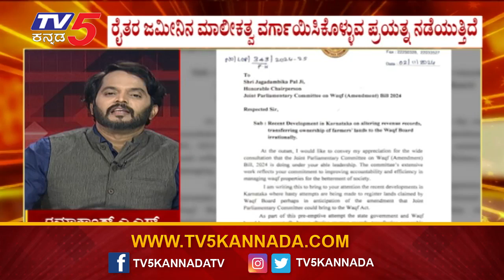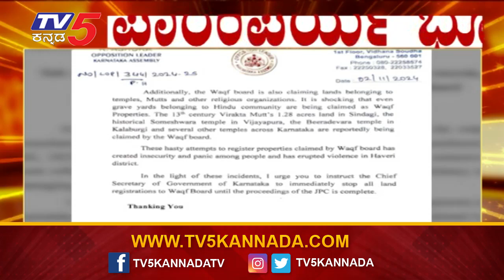ವಕ್ಫ್​​ ಮಂಡಳಿಯ​ ಜಮೀನು ನೋಂದಣಿ ಸ್ಥಗಿತಕ್ಕೆ​​​ ಪತ್ರ! । Waqf Land Grab Controversy । TV5 Kannada